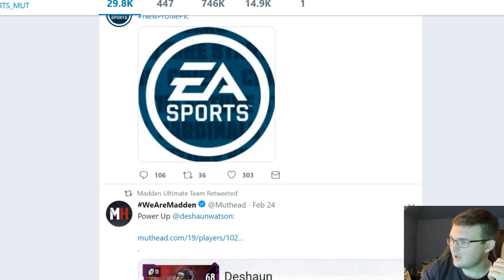MUT 19 COMBINE PROMO COMING TOMORROW! 99 OVERALL CJ2K MASTER REVEALED! 99 SPEED! | MADDEN 19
Current G.O.A.T List:

➤ natedoggwilbur
➤ PJ SASKODFFDDF
➤ KOOL KIDZ GAMING
➤John Munson